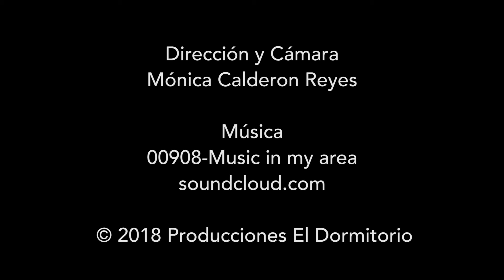El Puente - 2018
Jugando un poco en el puente.